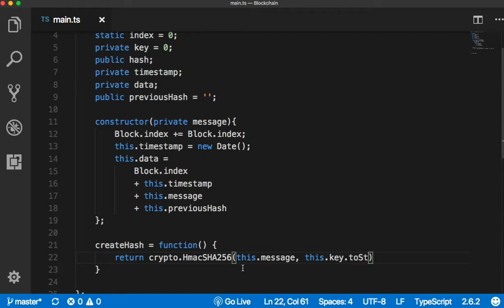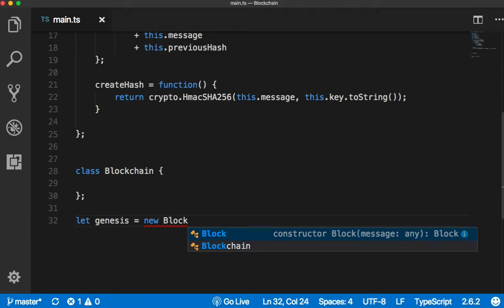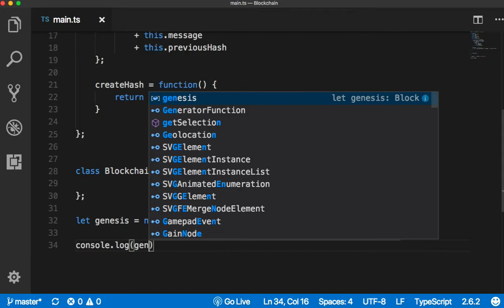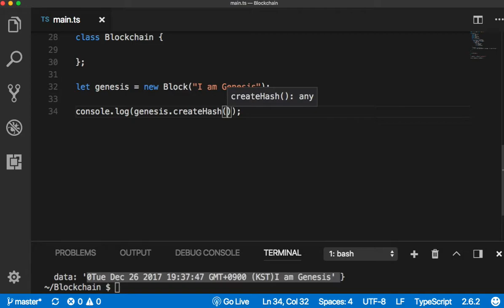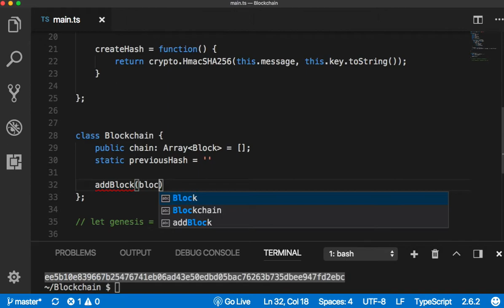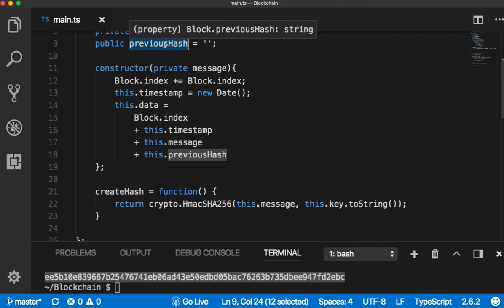블록체인 012 - 코딩 실습